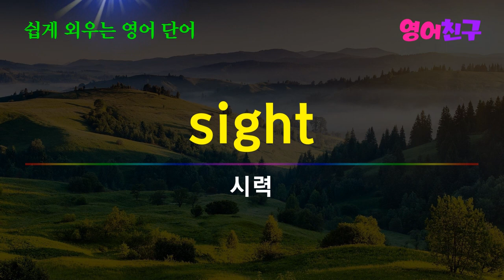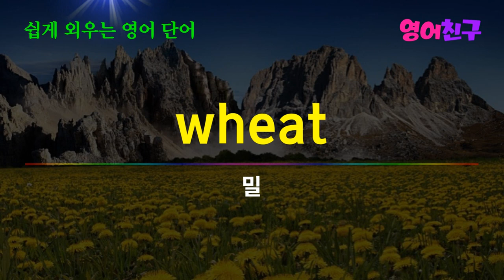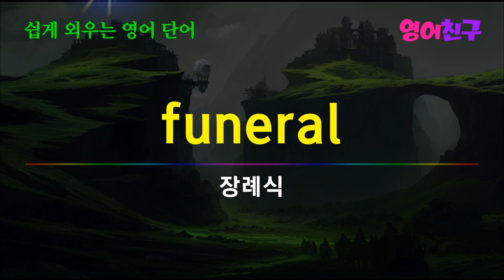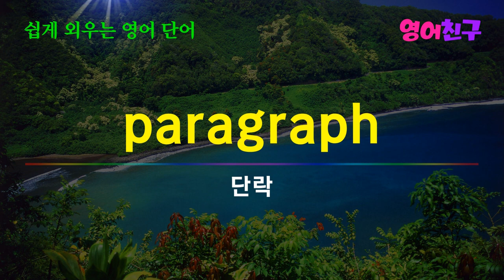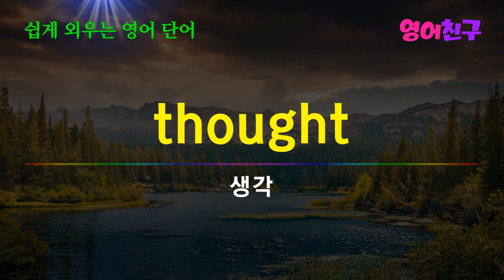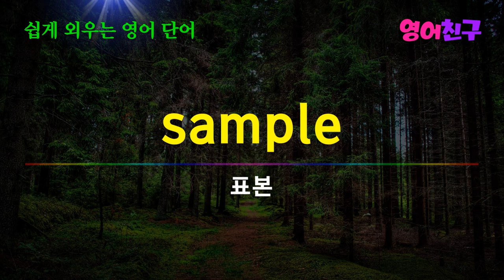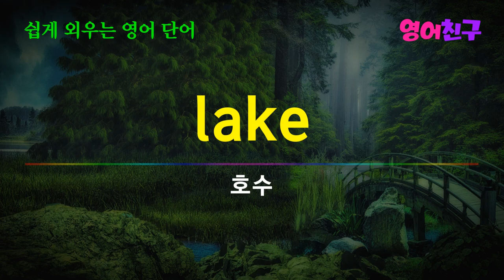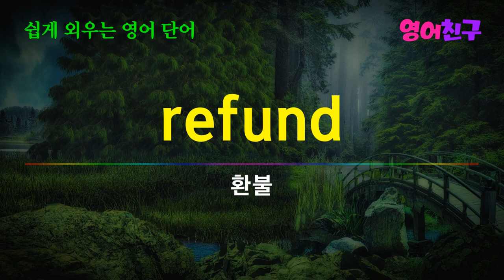#1. 영어단어1000개 듣다보면 저절로 암기되는 영어단어 명사 모음